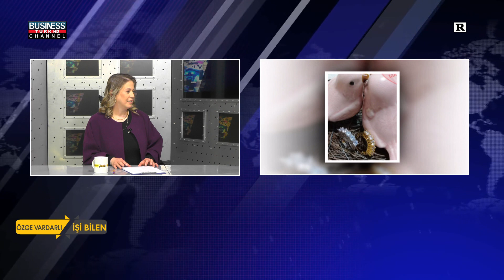ÖZGE VARDARLI EREZ ile İŞİ BİLEN l ESİN ALAN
Business Channel Tv'de yayınlanan ÖZGE VARDARLI  EREZ ile İŞİ BİLEN  programına ESİN ALAN  konuk oldu.

ESİN ALAN